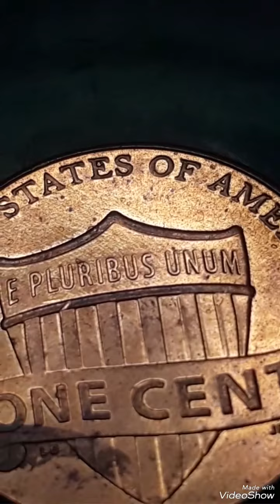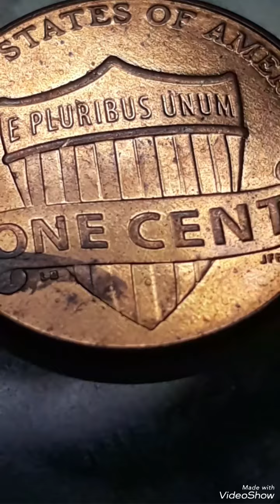Super Error 2016 lincoln pennies Mint Error that Sold For big Money !!